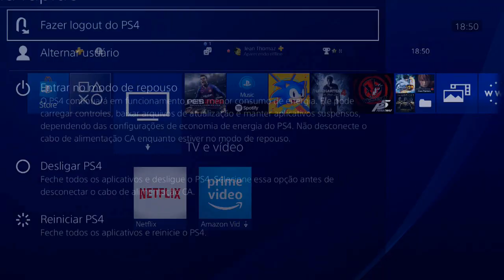DICA: JOGUE ESCONDIDO DE TODO MUNDO NO PS4!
As vezes você não quer que ninguém saiba que você está jogando no PS4, por isso vamos te ensinar a como JOGAR ESCONDIDO DE TODO MUNDO!

ENTRE EM CONTATO COM A GENTE:

Cadastre agora!